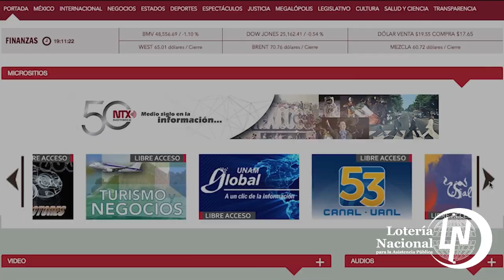Lotería Nacional celebra Medio Siglo de Notimex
El sorteo mayor 3681 de la Lotería Nacional repartió 54 millones de pesos y celebró los 50 años de la Agencia de Noticias del Estado Mexicano